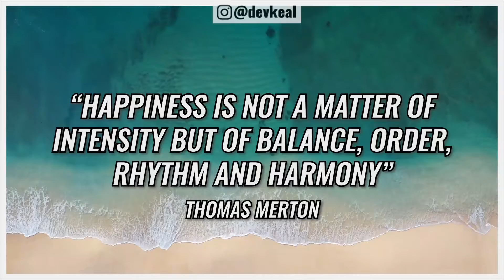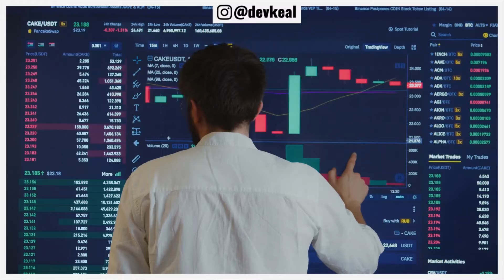Were We Better Without Social Media?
📲 Is our mental health suffering the consequences of social media? Were we better without it? In this episode, I share my closing thoughts on the interview with Dr. Pilar Carriedo, who put some light into the issues that social media produces to mental health, like depression or anxiety, taking away the real meaningful ways of socializing that we had in the 90s, for example. At the end, it's all a matter of balance and conscious consumption of these platforms.